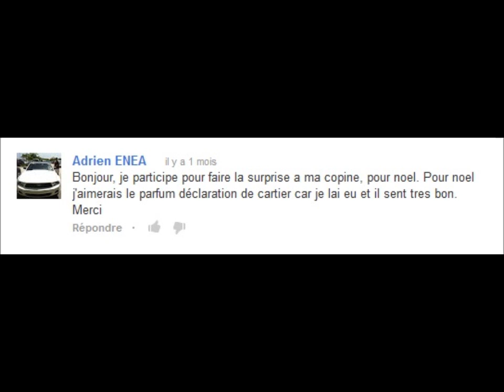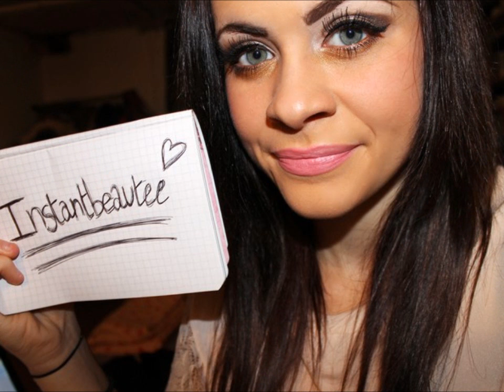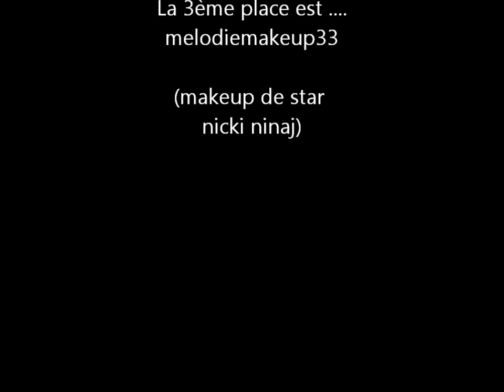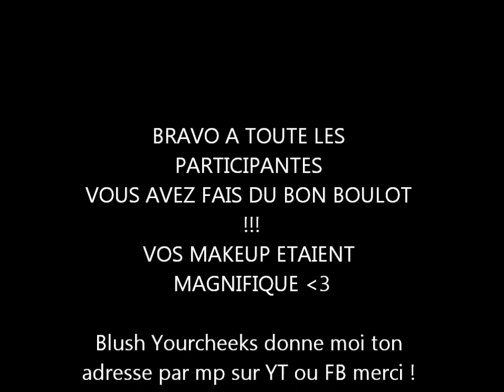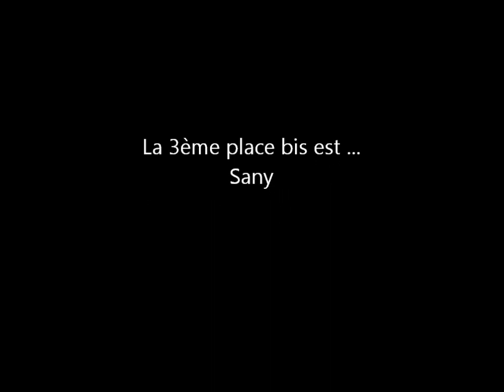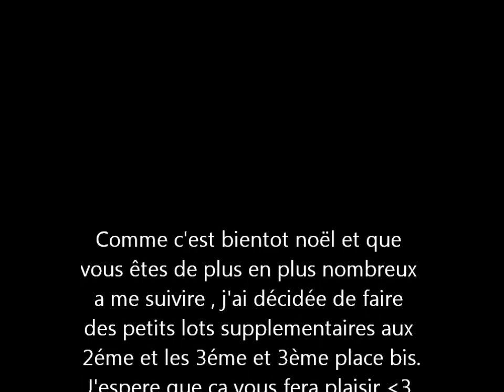Résulat concours 2500 abonnés ( vice palette urban decay , tbs , peggy sage )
Pour les gagnantes et gagnant veuillez me contacter au plus vite !